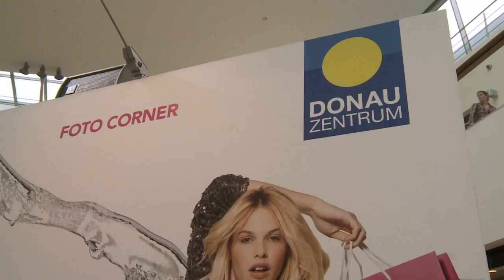Donau Zentrum: Eventdoku DZ Style Days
Eventdoku DZ Style Days 2012
Kunde: Donau Zentrum
Konzeption: Projekt21:
Filmproduktion: Sine Lege Film